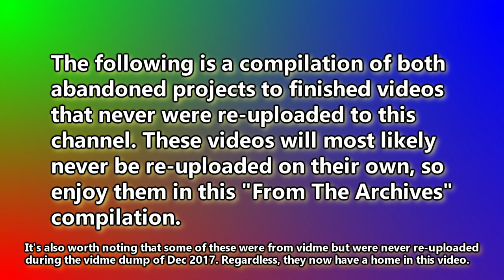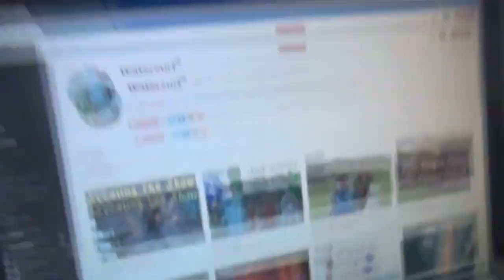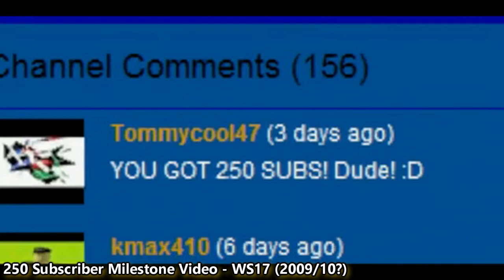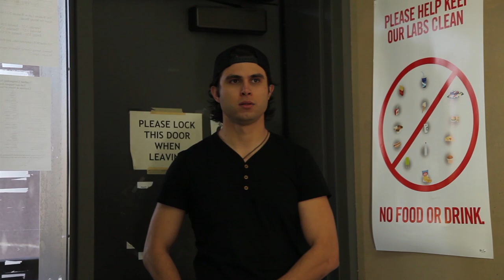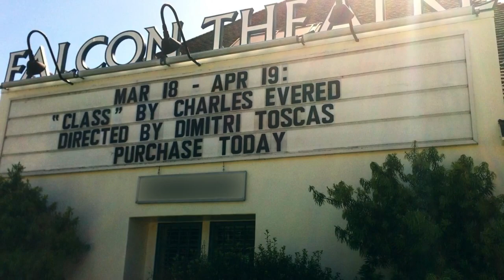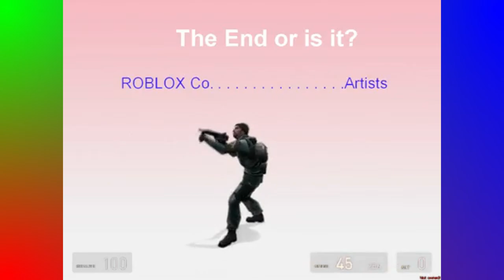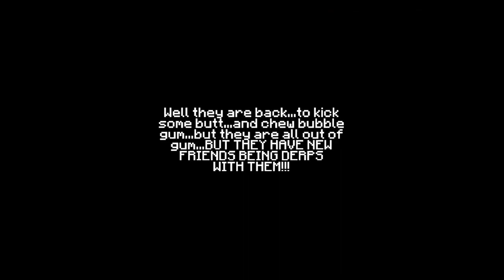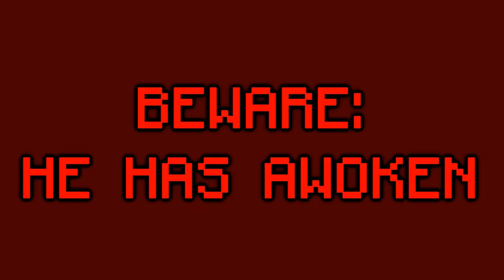Watersurf's "From the Archives" Compilation (2008 - 2017)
This compilation contains mostly all of my videos from the past that were never uploaded, never re-uploaded or just never uploaded on this platform. Some of these videos were on vidme but were not uploaded with the vidme dump of December 2017. Others were just never uploaded or never finished to be uploaded. It's worth noting that some of the videos in this compilation were slightly edited due to copyrighted music so they are not in their original state. Regardless, enjoy this compilation of my archived past. Also yes, I do have some content that isn't in this compilation since a lot of my earlier content was not backed up and I no longer have it.

It's also worth noting that Test Out & Charles Evered Interview are available on my defunct vimeo page and were never uploaded to YT (until now) just because they didn't fit onto my channel's "style" at the time.

Music (added for this compilation specifically):
Brickwerk - Josh Kirsch_Media Right Productions
Great Hope - Vibe Mountain
Techinlax - Watersurf

___Timestamps___
Compilation Note: 00:00:00
The Lake - Unfinished MC Animation: 00:00:10
Watersurf's Vidme Cribz (Room Tour 2017): 00:00:58
Cat Videos (2009): 00:09:26
250 Sub Milestone (WS17 Channel): 00:13:27
500 Sub Milestone (WS17 Channel): 00:16:39
Test Out: 00:19:43
Charles Evered Interview: 00:22:08
Randomness In Games (Roblox & Gmod): 00:26:37
Sir Wildwind - The Gullible: 00:33:19
O_o Dancing Lesson: 00:55:02
A New Type of Intro: 00:56:02
Tour of Derponia Trailer: 00:56:32
Tour of Surfonia Trailer: 00:59:52
Randomize - WS Shorties: 01:02:11
End Cards: 01:02:41